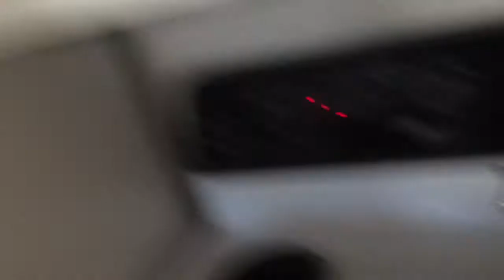JAMES THE MORMON CONCERT!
Mikel gives me a sweet surprise and we go on a date to a James the Mormon concert!